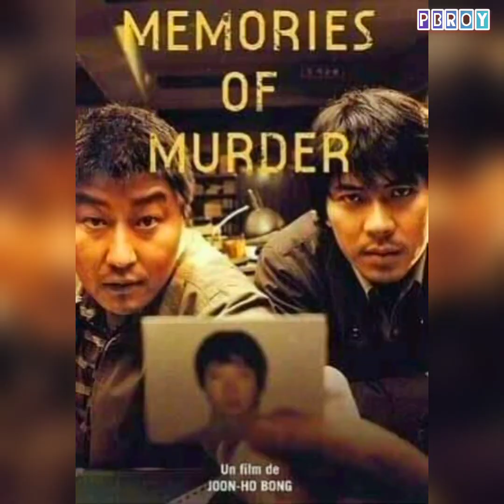Greatest Movies || All Time Best 50 Cinema || Poster Art